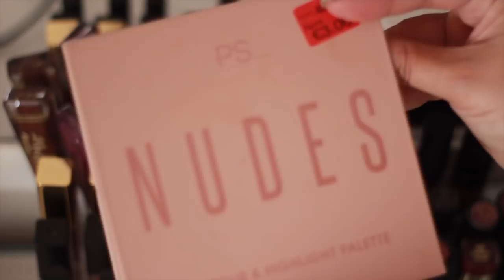QUASE VEDA | PRIMARK TRY-ON (Roupa, Maquilhagem e mais !) #2